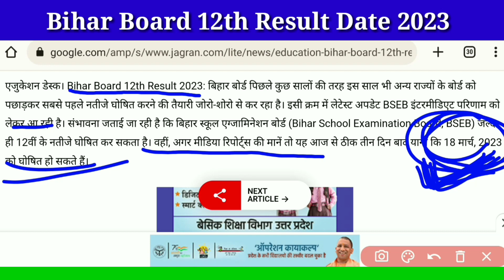Bihar Board 12th Result Date 2023 | Bihar Board 12th Result 2023 Kab Aayega | BSEB Inter Result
In this video we will discussed about the Bihar Board 12th Result Date 2023 & Latest Updates.

Releted Topics-
bihar board 12th ka result kab aayega 2023
bihar board class 12th result date 2023
bihar board 12th ka result kaise check kare 2023
bihar board class 12th 2023 ka result kab aaega
bihar board 12th class result 2023 kab aayega
bihar board exam 2023 12th result
bihar board 12th result 2023 topper list
bihar board 12th class 2023
bihar board 12th class ka result kab aayega 2023
bihar board 12th 2023 news
bihar board class 12 2023 news
bihar board 12th result 2023 release date
bihar board 12th update 2023